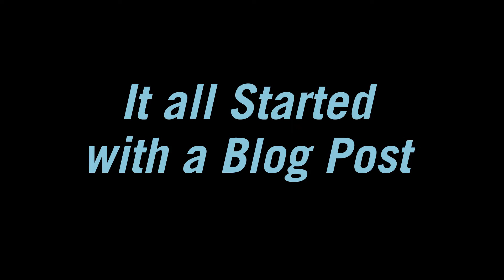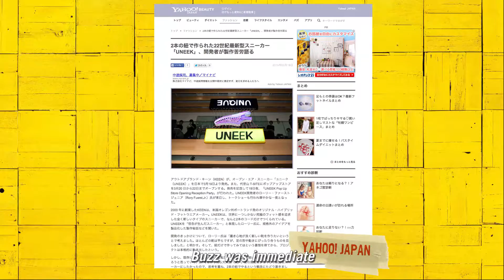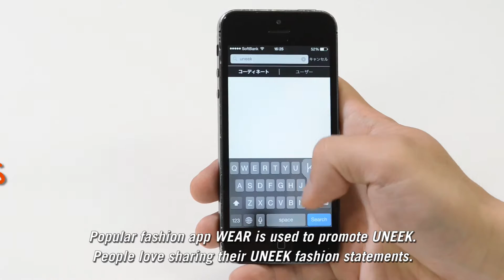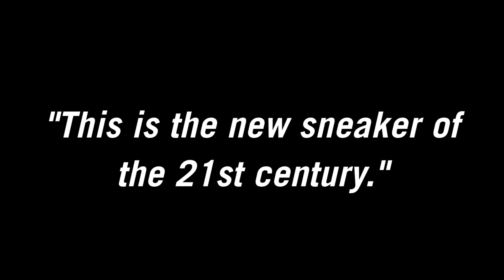UNEEK JAPAN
Keen Uneek, creada a partir de dos cordones y una suela es perfecta para actividades urbanas.

Uneek presenta una construcción totalmente novedosa que cambia las convenciones de la fabricación del calzado.